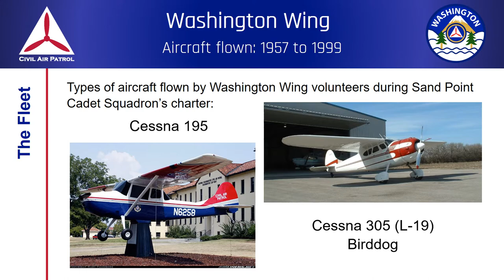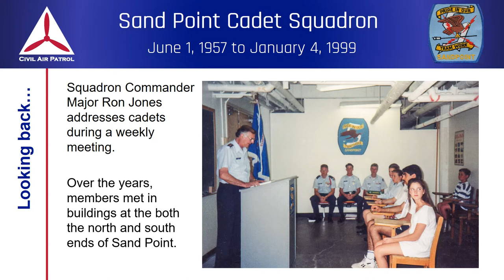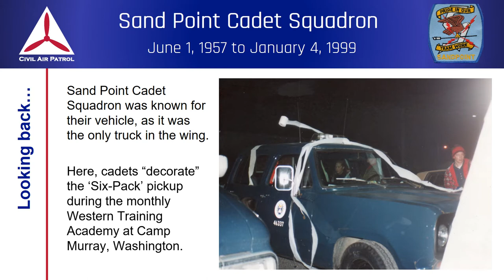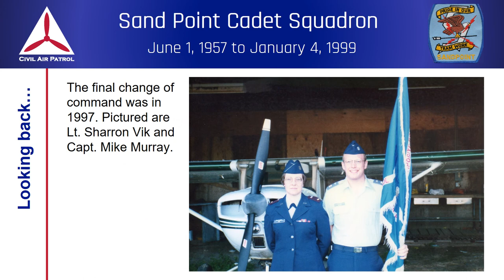Civil Air Patrol's Sand Point Cadet Squadron History, 1957-1999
Civil Air Patrol celebrates Sand Point Cadet Squadron History
Video presentation for Sand Point Aviation History Day -- October 15, 2017.

Sand Point Cadet Squadron was charted from June 1, 1957 to January 4, 1999 at Sand Point Naval Air Station, Seattle, Washington.

For more information about Civil Air Patrol units in Washington state go